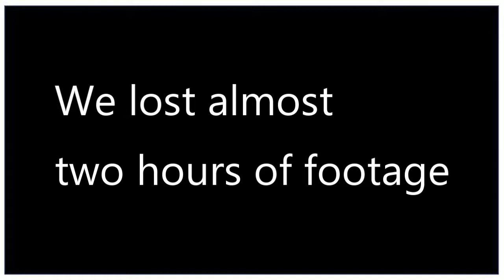Metroid Dread | Blind/100% | Part 27 | Item Hunt 2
Watch Steevee/Okami struggle through Planet ZDR with the help of Mike and the others, mostly Mike tho

Add me on Discord and let's be friends!
Skype; shadowwolf3582
Discord; OkamiOfDarkness 4990

Wanna Play me in a Game?
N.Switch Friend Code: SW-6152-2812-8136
Steam; OkamiOfDarkness
NintendoNetworkID; ShadowWolf3582
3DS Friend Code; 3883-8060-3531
PSN name; shadowowolf